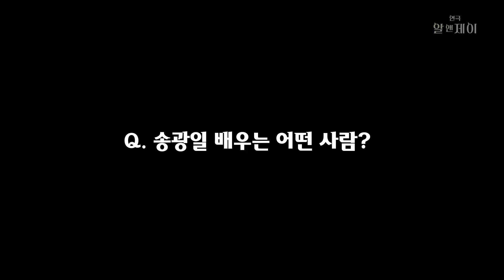21 연극 알앤제이 배우 송광일 알쓸극스2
배우 송광일의
알아두면 쓸모있는 극장스케치2!
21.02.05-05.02